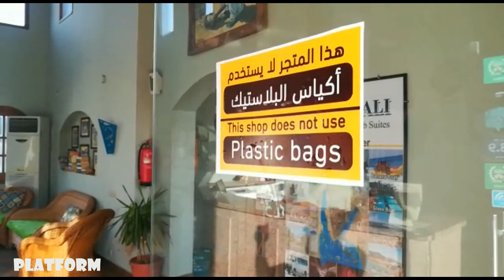6 حجات مهمه لازم تعرفها عن مدينه دهب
شويه حجات لطيفه لازم تعرفها عن دهب لو انت بتفكر تزورها .

mohamed goda

دهب
مدينه دهب جنوب سيناء
اشهر الاماكن فى دهب
شرم الشيخ